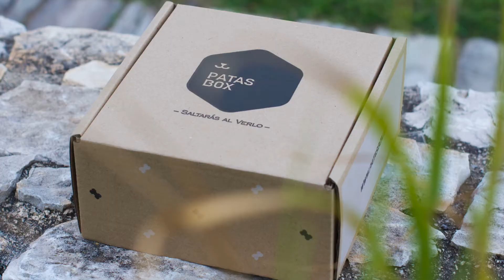Patasbox: unboxing septiembre 2015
¡Hola! En este vídeo os enseñamos el contenido de la caja PatasBox de septiembre 2015.